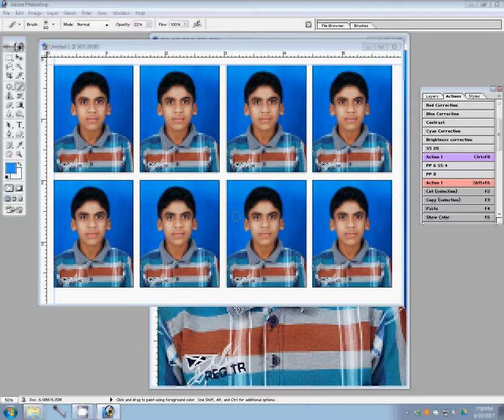Adobe Photoshop Tutorial